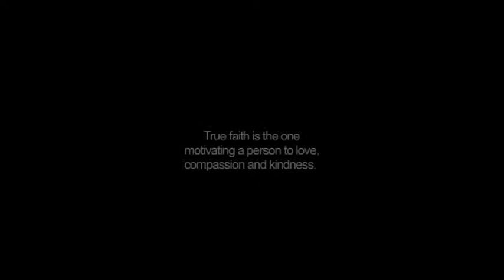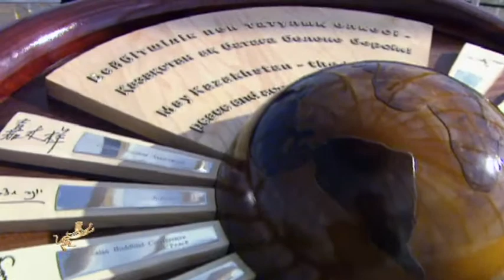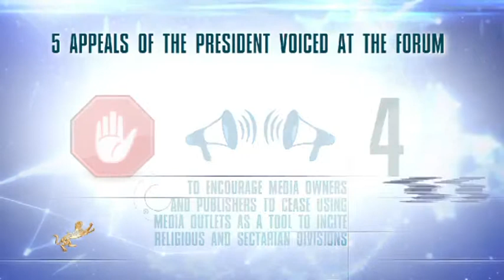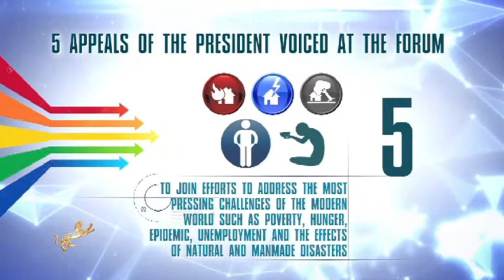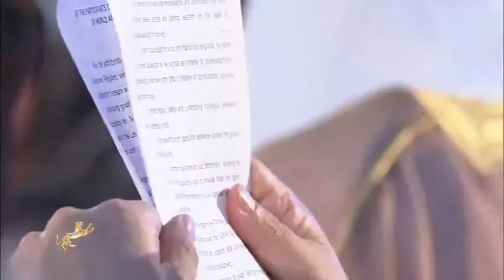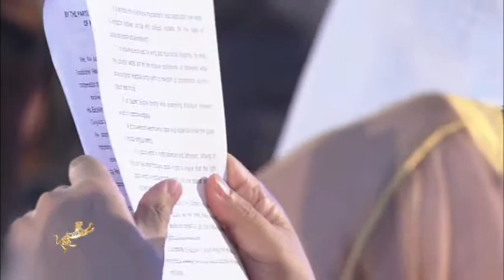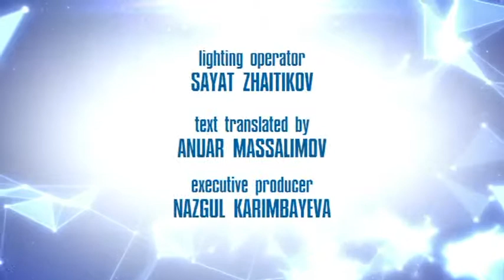DIALOGUE OF RELIGIONS: FIVE APPEALS OF ASTANA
Film dedicated to the V Congress of the Leaders of World and Traditional Religions